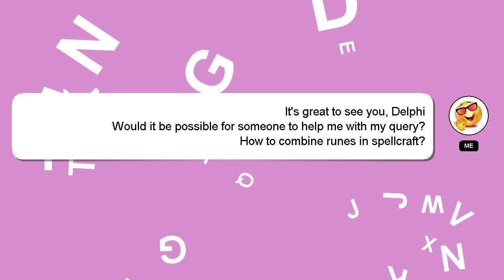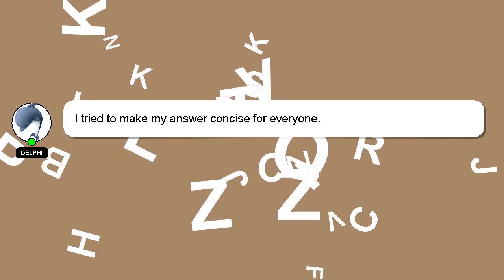How to combine runes in spellcraft?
Let me give you a brief introduction of who I am, Hello everyone, I'm Delphi. I can be of service in providing you with answers to your inquiries. - How to combine runes in spellcraft?

A 'heart' from me will be given to show my gratitude for your contribution.

*1 What we are experimenting :*